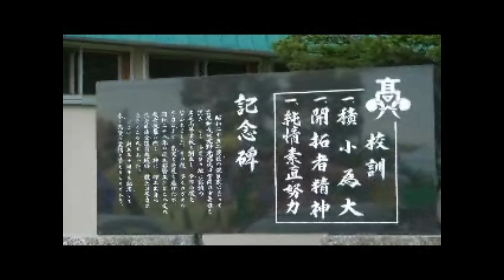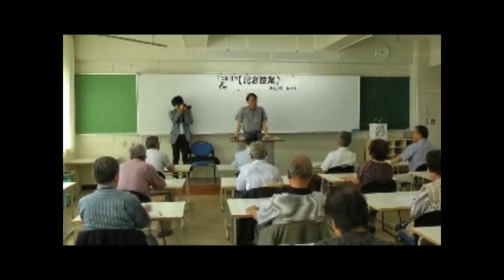卒業５０年目の記念授業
広尾高等学校昭和３５年卒業生が５０年目のクラス会を行いました。クラス会の翌日広尾高等学校の教室をお借りし花田先生の記念授業を行いました